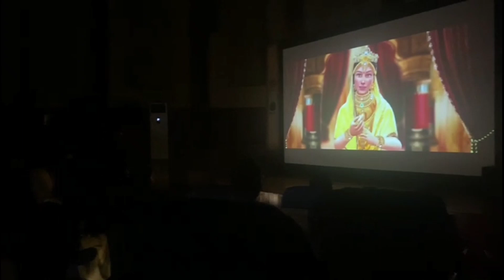Swasti vlogs # Konark temple # puri